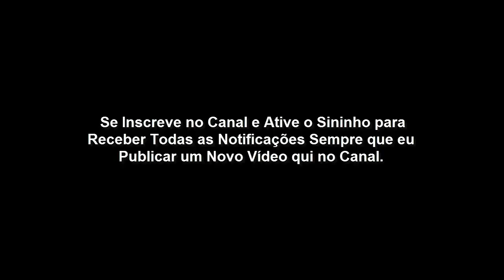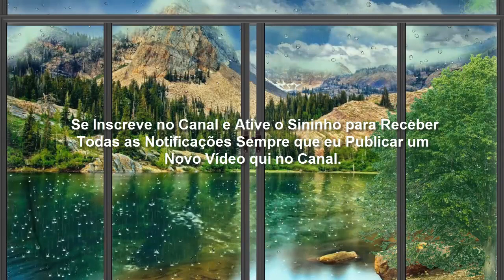A morte Trágica de Harã irmão de Abraão, filho de Terá.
SAIBA COMO FOI A MORTE DE HARÃ FILHO DE TERÁ E IRMÃO DE ABRAÃO.
Nesse vídeo eu quero trazer a história da morte de Harã irmão de Abraão e filho de Terá segundo um livro apócrifo.

Caso tenha interesse no livro, basta solicitar nos comentários.